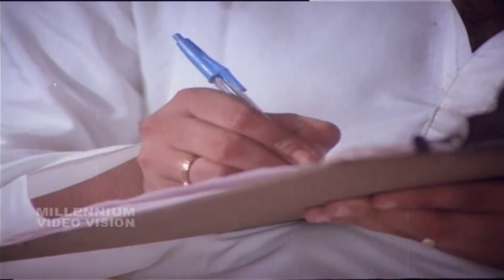G Devarajan Hits Vol 06 | Non Stop Movie Songs | K. J. Yesudas | P. Madhuri | Sukumaran | Ambika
Watch | G Devarajan Hits Vol 06 | Malayalam Non Stop Movie Songs | K. J. Yesudas,P. Madhuri, CO Anto,P Jayachandran, P Susheela, Kamukara,LR Eeswari

00:00 Shishiraraathri Uruvidunnu
Film: Ishtamanu Pakshe
Sung By: P Madhuri
Lyric By:  Alappuzha Rajasekharan Nair
Staring:Sukumaran,Ambika

04:01 Vilikkaathirunnaalum
Film: Ishtamanu Pakshe
Sung By: K. J. Yesudas, Jayachandran, P Madhuri
Staring:Sukumaran,Ambika,Rathis

06:52: Njanoru malayali
Film: Oru Madapravinte Katha
Sung By: K. J. Yesudas
Lyric By:  Yusufali Kechery
Staring:Prem Nazir,Seema

10:30: Jalaleela Jalaleela
Film: Parankimala
Sung By: K. J. Yesudas, P. Madhuri
Lyric By:   P. Bhaskaran
Staring:Soorya,Benny

16:14 : Aakaashappoykayil
Film: Pattuthoovaala
Sung By: P Susheela, Kamukara
Lyric By:    Vayalar Ramavarma
Staring:Madhu,K V Santhi

20:08 : Kannil Neelakkayaampoo
Film: Pattuthoovaala
Sung By: LR Eeswari
Staring:Kanchana

22:50 : Pookkal Nalla Pokkal
Film: Pattuthoovaala
Staring:K V Santhi,Philomina

26:25 : Pottikkarayikkaan Maathram
Film: Pattuthoovaala
Staring: Madhu,Sheela

29:59 : Shabdasaagara Puthrikale
Film: Pattuthoovaala
Sung By: P Susheela,
Staring: K P Kottarakkara,Sheela

33:03 : Kallinkudamoru Parudeesa
Film: Prakadanam
Sung By: P. Madhuri, Chorus, CO Anto
Lyric By: Poovachal Khader
Staring: Balan K Nair & Others

36:57 : Kaaragriham Kaaragriham
Film: Prakadanam
Staring: M G Soman

40:52 : Ente Mankudil
Film: Prakadanam
Staring: M G Soman,Seema